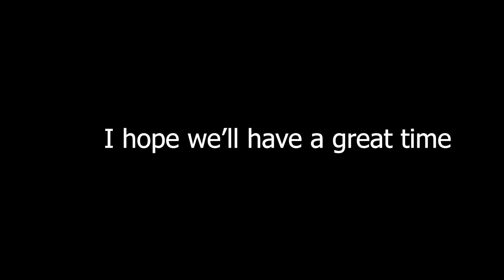How to build a Minecraft Village Fletcher House (1.14 snowy tundra)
Materials:

89 Spruce Planks
55 Stripped Spruce Logs
16 Stripped Spruce Wood Logs
5 Spruce Stairs
2 Glass Panes
2 Torches
1 Spruce Door
1 Blue Carpet
1 Spruce Fence
1 Fletching Table